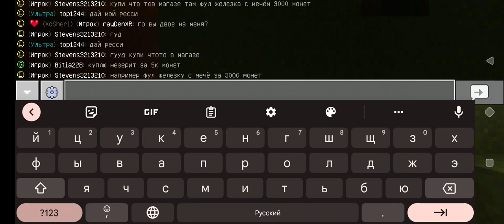Патерол ресси ахах 😂😂 ananasmine.ru 8 сервер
ananasmine.ru

r
r
r
r
r
r

rrdd

e
e
e
e
e
e
e
e
e
e
e
e
e
e
d
d
d
d
d
d
d
d
d
d
d
d
d
d
d
d
d
d
d
d
d
d
d
d
d
d
d
d
d
d
d
d
d
d
d
d
d
d
d
d
d
d
d
d
d
d
d
d
d
d
r
d
d
d
d
d
ded
d
de
d
d
ddd
dddd
d
d
d
dd
d
d
d
d

d
d

d
d
d
d

d
d
d
d
d
d
d
d
d
d
d
d
dd
d
d

d
d
d
d
d
d
d
d
d
d
d
d
d
d
d
d
d
d
d
dd
d
d
ddd

d
d
d
d
d
d
d
d
d
d
ddd
d
dd
d
d
d
d
d
d
dd
dddd
s
s
d
d
d
dd
d
d
s
s
d
ddddz
z

d
s
sss
s
d
f
r
rr
rfrddf
c
f
f
f
f
f
f
f
fddd
d
f
f
f
f
f
ff
d
d
f
f
d
f
f
d

df
dd
d
fd
fddddd
f
f
f
f
f
r
f
f
f
f
f

r
f
f
r
f
f
f
f
f

r
f
f
f
f
f
f
r
f
f
f
f
r
f
f
r
d
d
d
d
d
d
d
d
d
d
d
d

f

d
d
d
ddd
d
d
d
d
d
ddddd
d
d
ss
s
s
s
dddd
s
s
ss

d
d
dddddd
d
dddd
d
d
d
d
d
dxdd
d
x
d
d
x
d
d
d
x
x
x

x
x
x
x
xx
x
x
x
d
x
d
x
d
d
d
d
dd
d
d
d
d
d
s
d
d
d
d
d
d
d
d
d
d
d
dd
d
d
d
d
dd
d
d
d
d
d
dd
d
d
d
dd